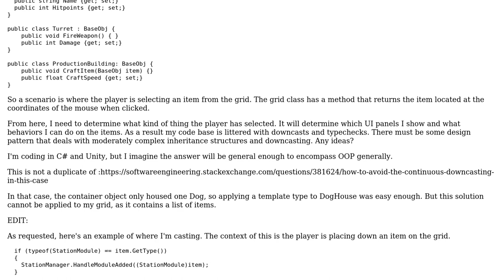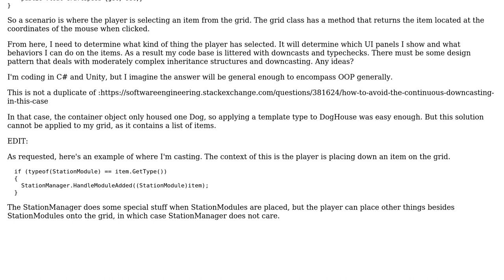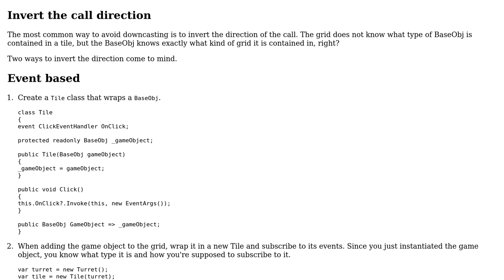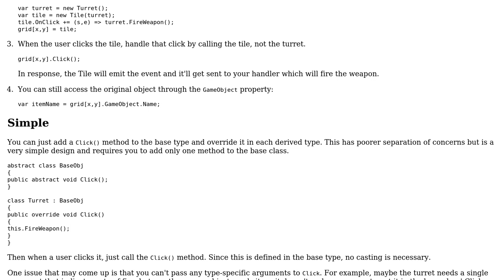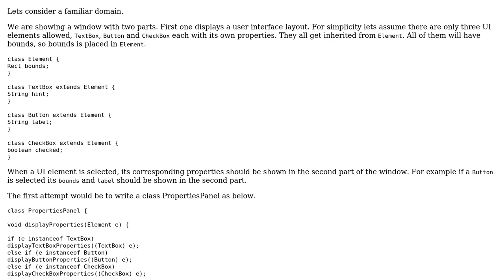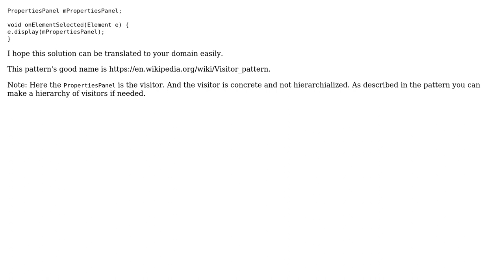Software Engineering: How to avoid excessive downcasting when using inheritance? (4 Solutions!!)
Software Engineering: How to avoid excessive downcasting when using inheritance?

With thanks & praise to God, and with thanks to the many people who have made this project possible! | Content (except music & images) licensed under CC BY-SA | Music | Images & others | With thanks to user Slims user Pika the Master of the Whales user Nicol Bolas user John Wu user Durgadass S user Doc Brown and the Stack Exchange Network Trademarks are property of their respective owners. You are responsible for your own actions.